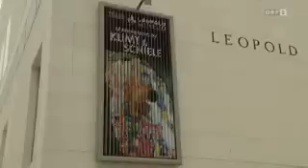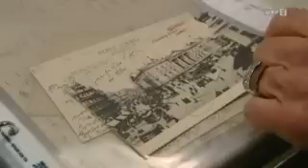"Klimt persönlich" im Leopold Museum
ORF TVthek  Winterzeit - 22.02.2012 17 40 Uhr